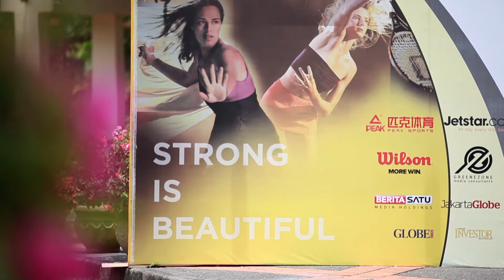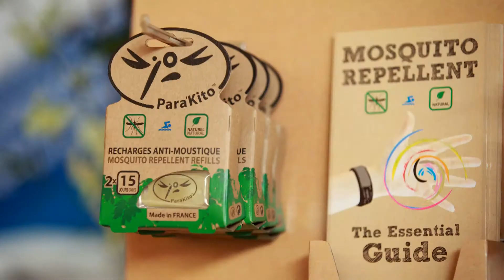Parakito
Parakito - Tennis Nusa Dua, Bali